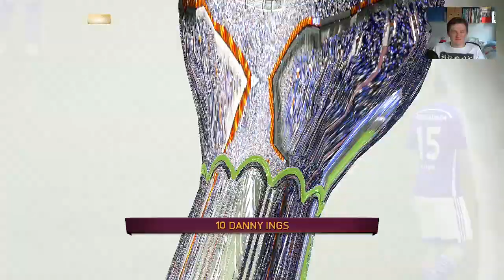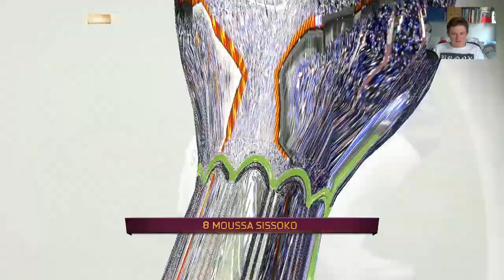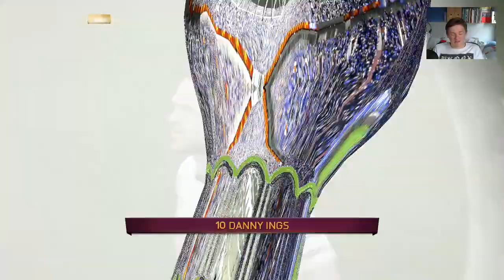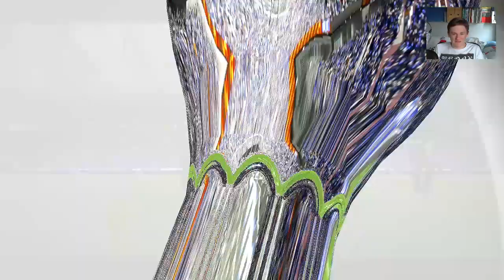FIFA 15 DERBY COUNTY CAREER MODE - Ep42 - SCHALKE 04 IN THE CUP!!!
FIFA 15 DERBY COUNTY CAREER MODE Ep42